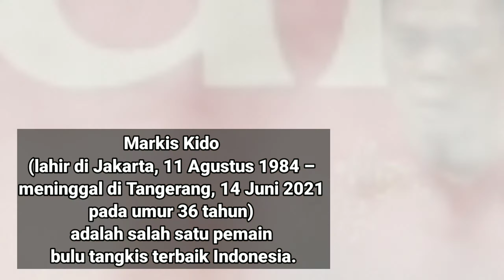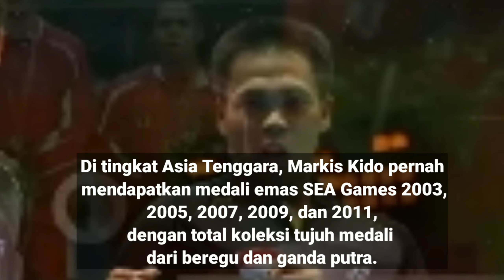BIOGRAFI & PRESTASI MARKIS KIDO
Selamat Jalan Markis Kido, Full Prestasi untuk Indonesia. Berkat keberhasilannya meraih medali emas Olimpiade, Kido mendapatkan penghargaan Parama Krida Utama Kelas I dari pemerintah Repulik Indonesia.